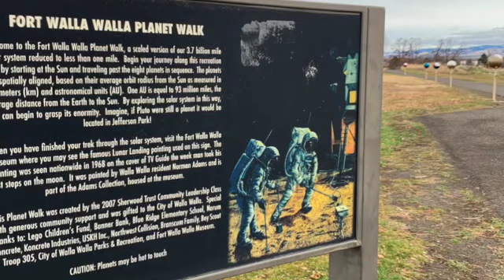Ft. Walla Walla Park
New mountain bike trails under development at Ft. Walla Walla Park